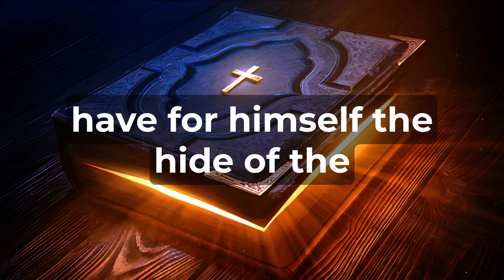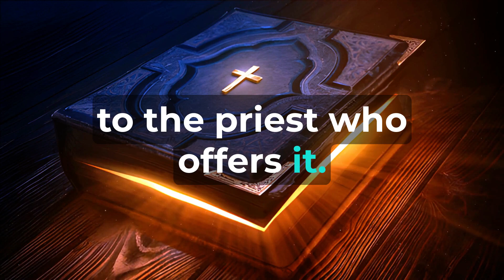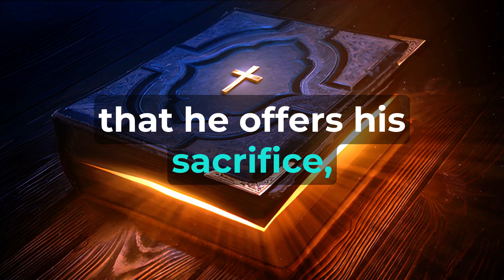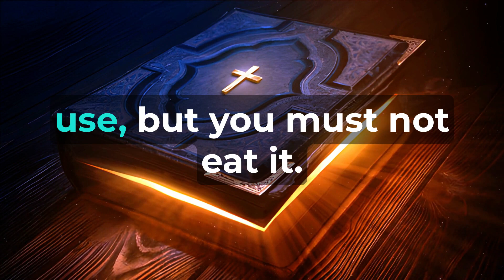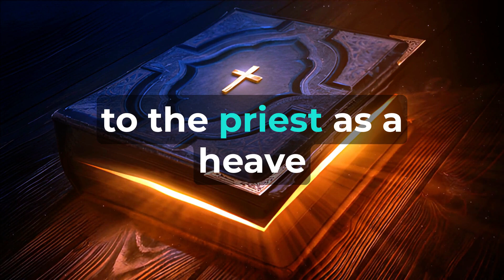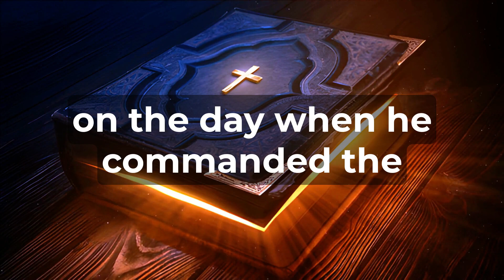Leviticus Chapter 7 - The Holy Bible (KJV) "audiobook - read along" ✝️